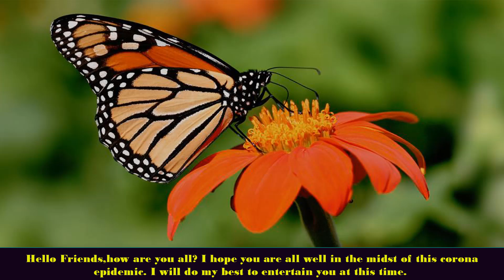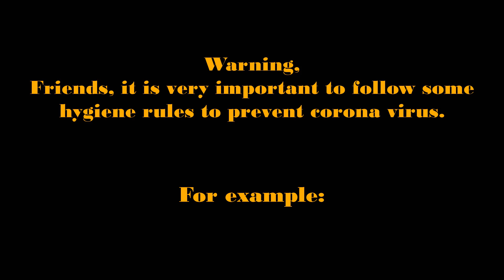Very Important Latest News About Weir Sukollawat and Bella Ranee,Patricia Good,Marie Broenner.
1. Refrain from shaking hands and hugging.
2. Clean your hands with soap for 20 to 30 seconds.
3. Before coughing, use a tissue or handkerchief and wash your hands with a tissue or handkerchief in a covered bin.
4. Try to maintain social distance and refrain from touching the eyes, mouth and nose with your hands.
5. If you sneeze or cough, use a mask.
6. If there is no tissue during sneezing-coughing, use elbow.
7. Consult a doctor if you have a fever.

Thai superstar news,Most famous Thai actors 2020,Richest Thai celebrity,Thai update,Thai update best actor,Celebrity News.